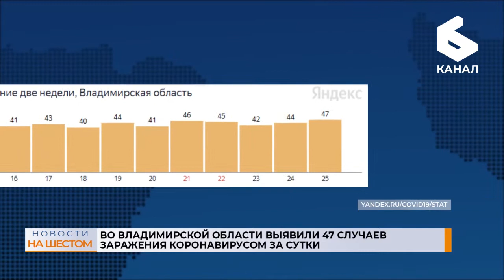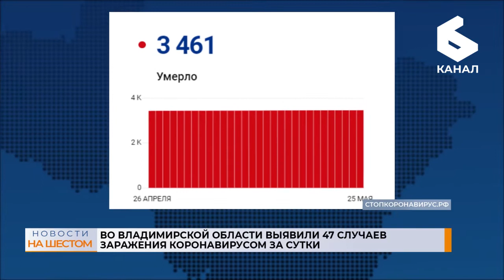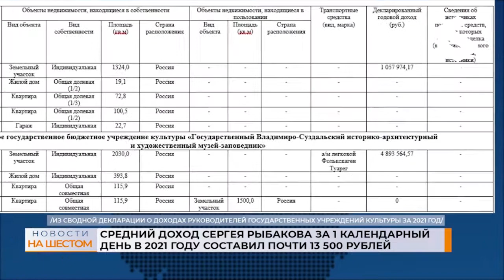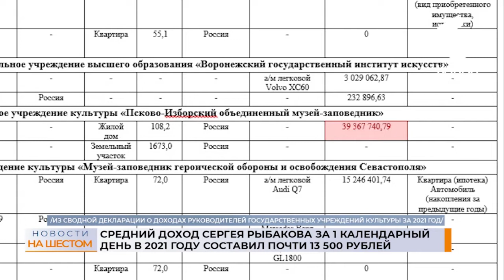Выпуск новостей 25 мая 2022 г